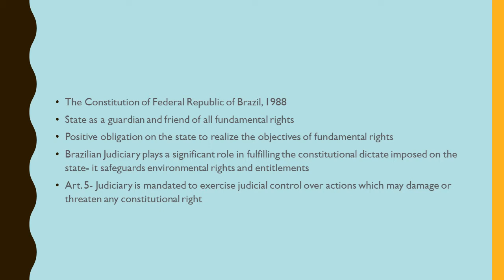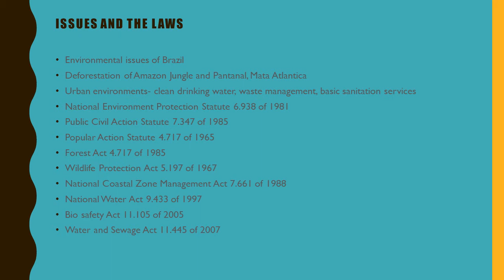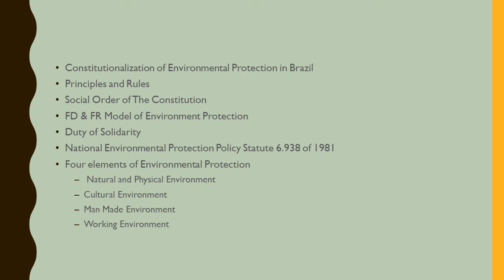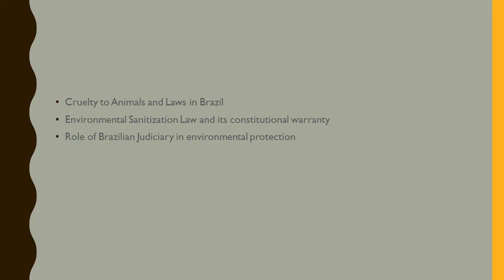Online Lecture Series- Comparative Environmental Law: Brazil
The Online Lecture Series on Environmental Law comes in the wake of the 'new normal' mode of education & knowledge dissemination. These online lectures cover several facets of environmental law prescribed under NLU- Assam's B.A.LL.B & LL.M course modules.
Online Lecturer- Chiradeep Basak, Assistant Professor of Law, National Law University and Judicial Academy, Assam- India.